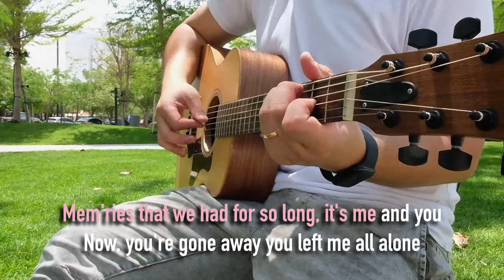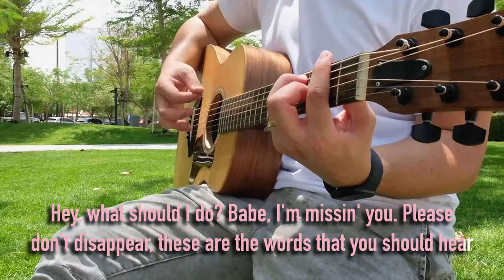Parting Time by Rockstar (Lyrics) | Female Key | Acoustic Guitar Karaoke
🔑Key of B (2-steps higher)

We are AcousticRealm. Transforming your favorite Karaoke Songs into a more extraordinary Acoustic Version. 🎶🎵

✅Feel free to use our videos on your cover songs, live performances, or as backing/jamming track. Just tag/mention @AcousticRealm on your description and please include our link as well.

Gears: Fujifilm X-T20 | 18-55mm F2.8-4 Lens | TZ Audio Stellar X3 Mic | Taylor GS mini Walnut | Focusrite Scarlett 2i2

Peace✌🏻

LYRICS

I remember the days
When you're here with me
Those laughters and tears
We shared for years, mm-mm
Mem'ries that we had
For so long, it's me and you
Now, you're gone away
You left me all alone

Go on, do what you want
But please don't leave me
You'll break my heart
Hey, what should I do?
Babe, I'm missin' you
Please don't disappear
These are the words that you should hear

I wish that you were here

Girl, I need you back to me
You've been a part of me
I wish someday, you'll be back home
'Cause I really miss you, darling